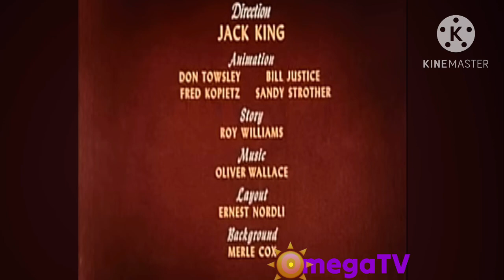Cured Duck (1945) intro on OmegaTV